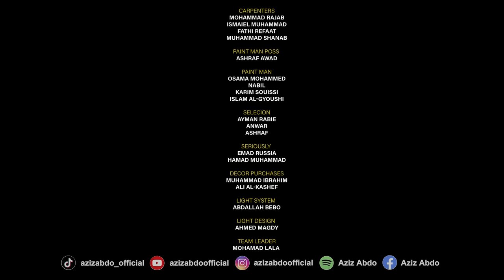Aziz Abdo - Maadi (Music Video 2024)/ عزيز عبدو - معدّي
Music Producer: Hadi Sharara
Music Composer: Taiam Ali
Lyrics: Adham Moataz
Image Consultant: Mayssa Assaf
Vocal Recording: Hosni Abou Zahra
Marketing Agency: Brighten Ads

Lyrics / كلمات

معدي​​​​​صعب اوصفو بكلام
ده لوحدو كدة قدام​​​لأ غير بقيت الناس

ب كلمة​​​​​خلاني روحت وجيت
شكلي انا كدة حبيت​​​قلبي اللي قالها خلاص

اه يا عيني اه يا عيني ​​عاللي شايفو بعيني
ده حبيبي​​​​​لو ف يوم يناديني
حبيبي​​قلبي ييجي اوام​​اوام

يا جمالو
ده جمالو ​​​​​مش طبيعي ولا عادي
ده حبيبي​​​​​واللي شايفو قصادي
ده عيني ​​​​​ده القمر يا سلام

خطفني ​​​​​يومها مسابش مجال
احلى كلام اتقال ​​​علشان عينيه الحلوين
وقلبي ​​​​​دقاتو زادو زيادة
دي حاجة غير العادة ​​كان بابو قافلو سنين ... سنين